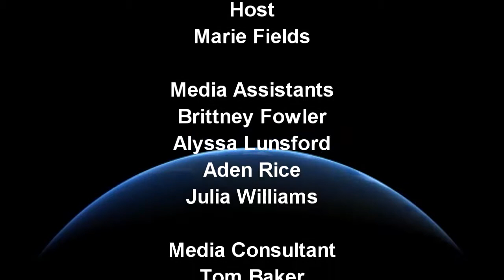Teacher Profiles with Mr. Michael Potts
BCS Media student, Marie Fields, interviews Brown County Junior High School teacher Mr. Michael Potts.